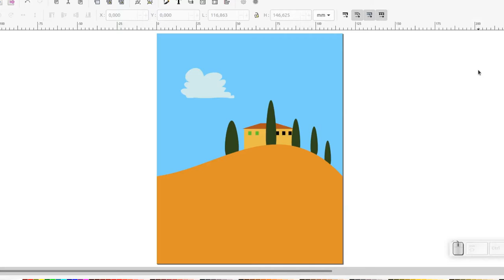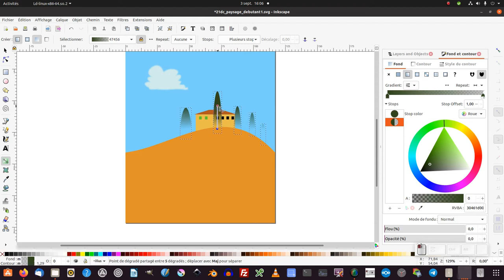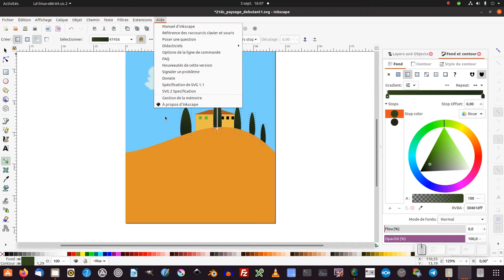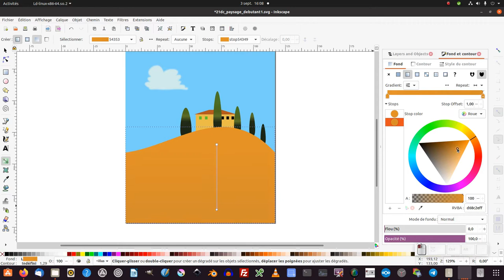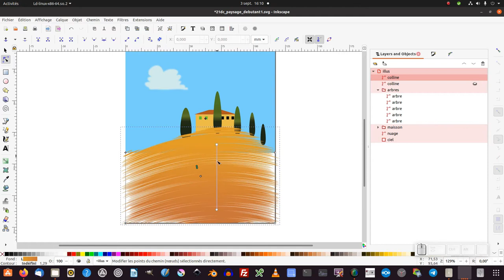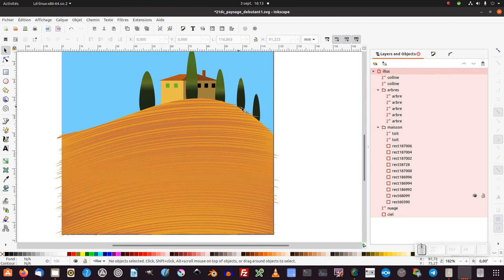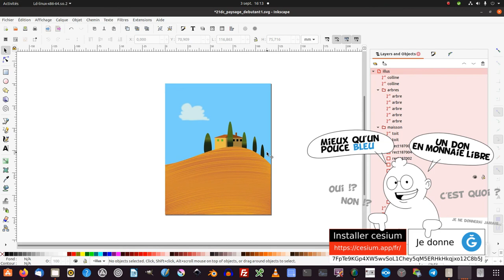Tuto inkscape : créer un paysage (partie 2)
Nous allons découvrir comment améliorer notre paysage.